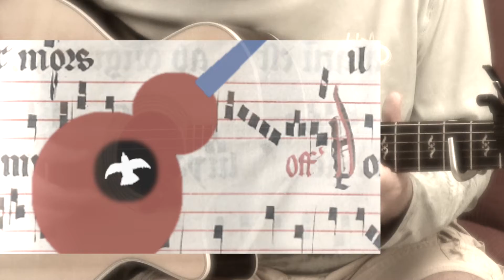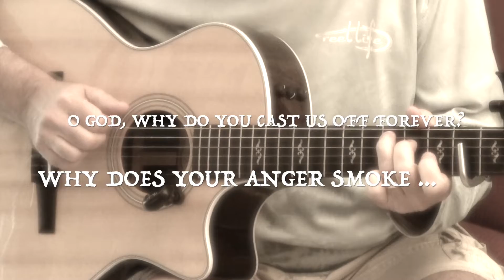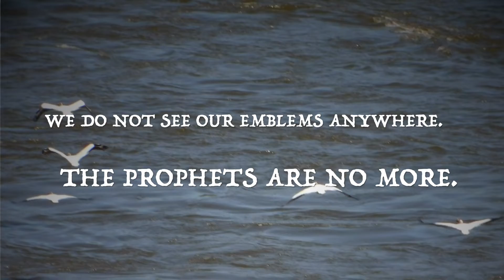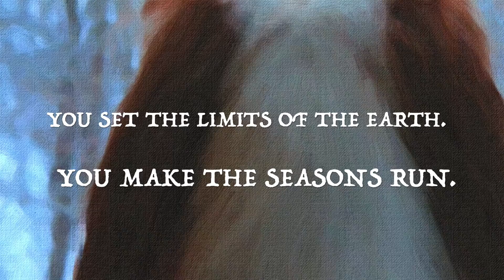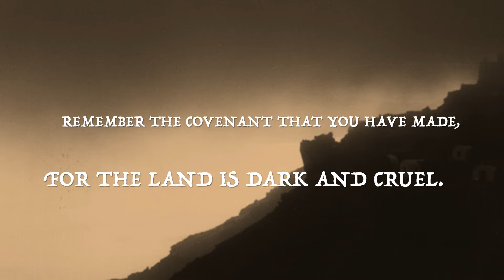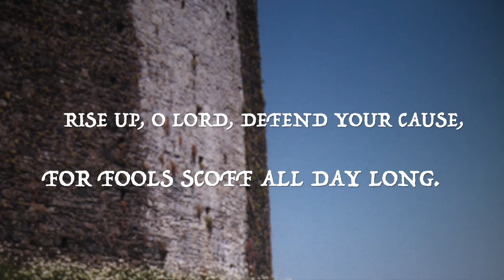Psalm 74 [Habbeth Labberith] (Official Video)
The second single from the forthcoming album, Revenant Psalms, Vol. IV.

Thanks for supporting indie Christian musicians and authors.